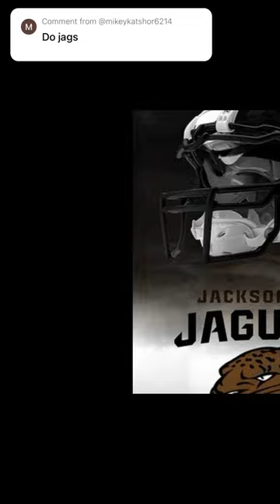jaguars helmet edit